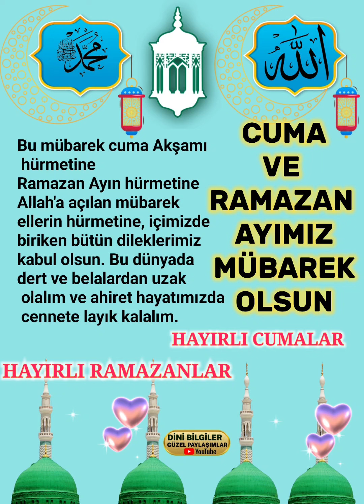Cuma Ve Ramazan Ayımız mübarek olsun hayırlı cumalar Hayırlı Ramazanlar